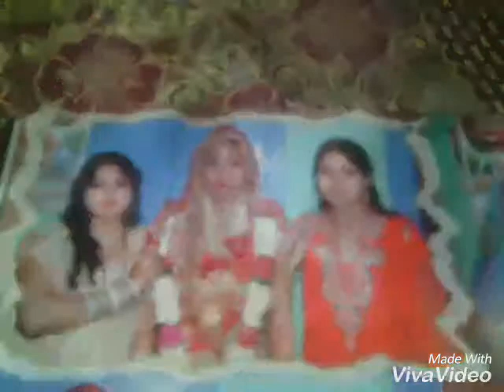Mowgli som akkheypur